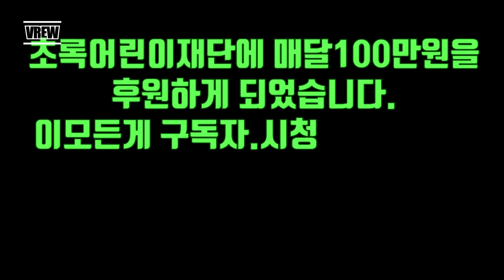옛날이야기"총각에게시집간 청상과의 첫날밤"(자식을위한 어머니의 잘못된 모성??)[야사 민담 해학 ]